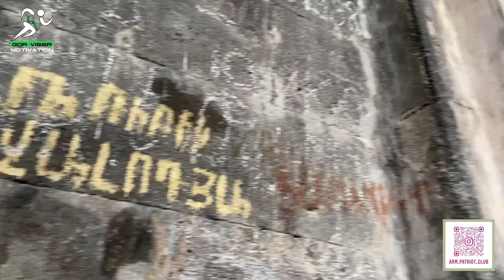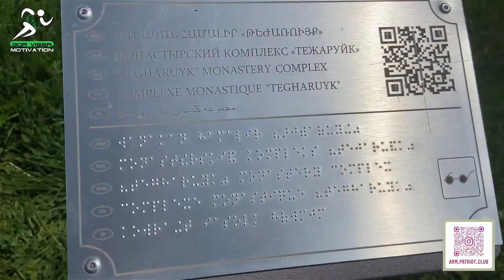№16 Քաղկեդոնական Թեժառույքի վանքը / Հանքավանի թաքնված հեքիաթային ջրվեժը /կենսական Մարմարիկի ջրամբարը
Ողջույն սիրելի հետևորդներ: Այսուհետև մեր արշավային փորձը լինելու է ձեր ուղեկիցը: Նոր հիմնադրված Արմ-Պատրիոտ սպորտ-արշավական ակումբը սկսում է իր գործունեությունը՝ մեզ հետ բացահայտիր քո Հայաստանը կարգախոսով: Ամեն կիրակի լինելու են կանոնավոր և չկրկնվող գերէմոցիոնալ քայլարշավներ, լեռնագնացություններ, ինֆորմացիոն տուռեր, Ճամբարային արշավներ գիշերակացով, ուսուցողական միջովառումներ: Սիրով հրավիրում ենք բոլորին մասնակիցը դառնալու Արմ-Պատրիոտ ակումբի կազմակերպած անմոռանալի արշավներին, որի ժամանակ կարող եք հաստատել նոր և արդյունավետ ծանոթություններ, բացահայտել հայոց լեռնաշխարհի գողտրիկ անկյուններն ու պատմական գաղտնիքները և ի վերջո ավելացնել ևս մեկ հիշարժան օր Ձեր կյանքում:
     ՀԳ Արմ-Պատրիոտ ակումբը ունի մեկ «թուլություն»՝ սիրում է մասնակիցներին մատուցել հաճելի անակնկալներ: Եղեք պահանջատեր Ձեր անակնկալի համար: Սիրով սպասում ենք...

Թեժառույքի վանք Монастырь Тежаруйк Tejayruk